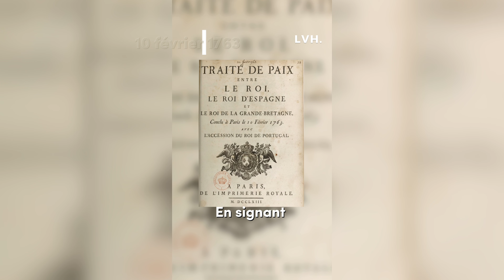NAPOLÉON ET LA LOUISIANE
Pourquoi Napoléon a vendu la Louisiane ?

Lorsque la Louisiane était une colonie française, elle s’étendait sur 2 tiers du territoire des États-Unis actuels, du Canada au golfe du Mexique.

Alors pourquoi la France a-t-elle décidé d’abandonner cet immense territoire ? Pourquoi Napoléon a décidé de le vendre aux États-Unis ? Et pour combien ?

Pour plus d’infos 📚:

Guillemet D., « La Louisiane, les limites de la colonisation française ? », Carto, 2023.
Havard G. et Vidal C., Histoire de l’Amérique française, Paris, Flammarion, 2014.
Tulard J., Napoléon, Paris, Bayard, 2005.

👉 Évidemment, je résume brièvement un sujet et je ne peux que t’encourager à approfondir tes recherches.